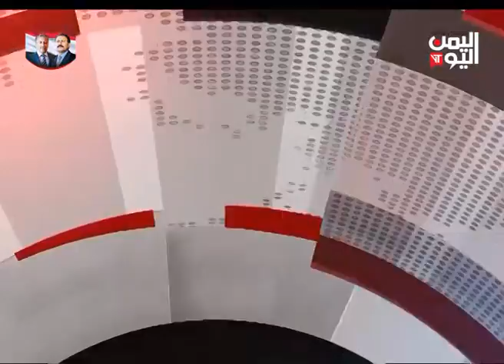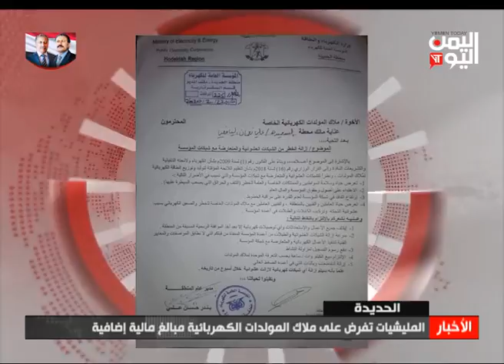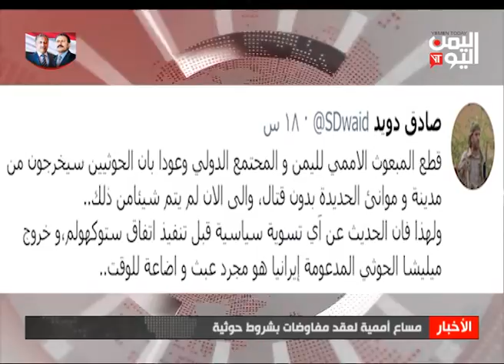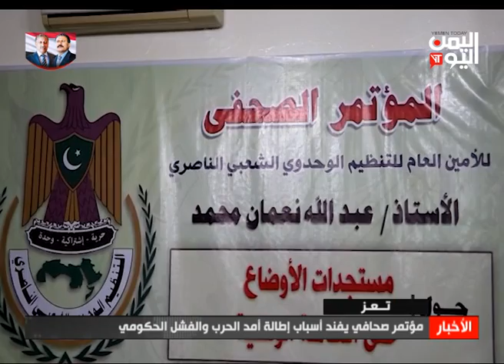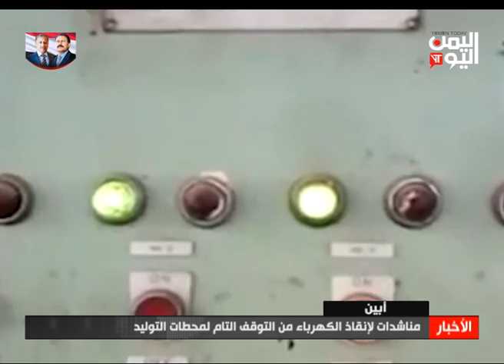نشرة الثالثة والنصف الجمعة 6 مارس 2020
عناوين النشرة

قبائل مارب تتداعى للوقوف بوجه المليشيات،والحوثيون يواصلون نهب المستشفيات والممتلكات في الجوف
ــــــــــــــــــــــــــــــــــــ
مصرع عدد من عناصر المليشيات الحوثية ،ورصد 178 خرقا لها في مدينة الحديدة وريفها
ــــــــــــــــــــــــــــــــــــــ
نزوح أكثر من أربعة ملايين شخص جراء الحرب التي أشعلتها المليشيات الحوثية